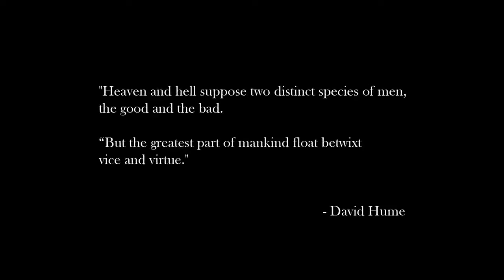Devil May Cry 5 TGS 2010 Trailer HD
Title: Devil May Cry 5
Release Date: TBA 2011
Platforms: Xbox 360, Playstation 3
Label: Capcom
Genre: Action-adventure
Age Rating: M